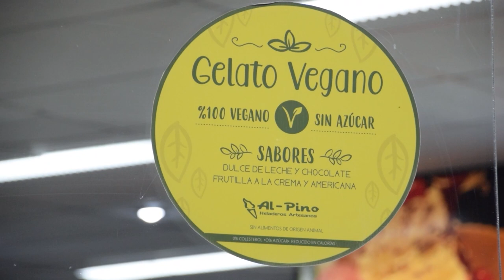Conocé otras de las sucursales de Al-Pino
Ubicada en calle 2 y 66 de Mar del Tuyú podés degustar todas las delicias heladas en un local alejado del bullicio del centro.
Delivery sin cargo al 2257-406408